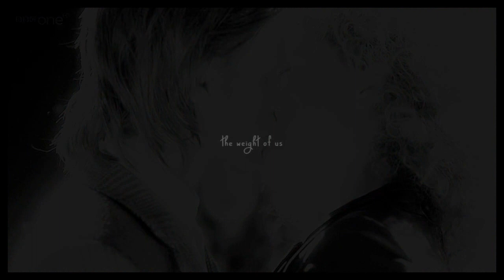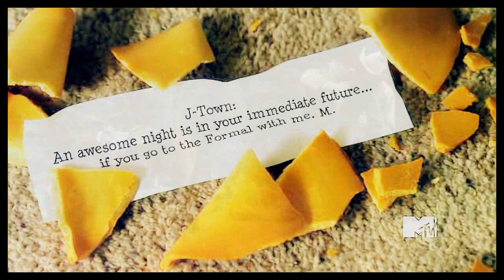the weight of us | multifandom (11,000 subs).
»..i'm not ready for the weight of us..«
Description: today is my birthday, yo. woot. and i've been working on this video before i hit 11,000 subscribers. got to the point where i was just like omg, idc anymore. just finish. so here it is. dedicated to my oldest and bestest yt friends that i still regularly talk to: xfallenintoshadow, k8video, xxdivinechaos, indubitablelover, blairwaldorfqueenb, optimisticrainyday, krl2008, ladyxisisx. ily hoes.